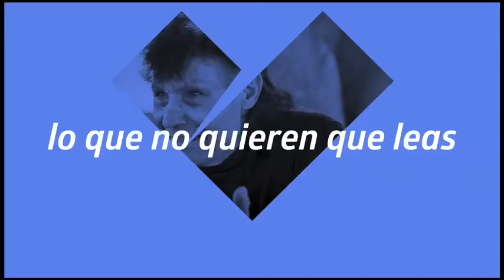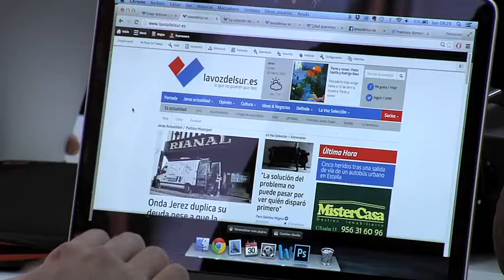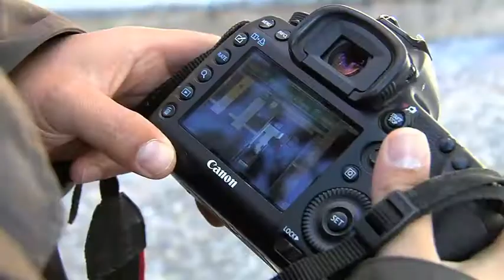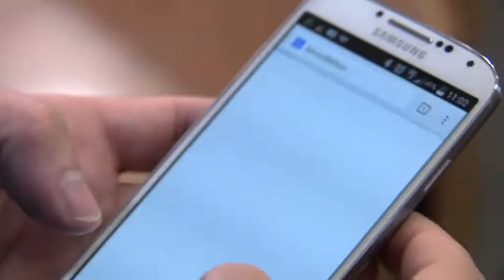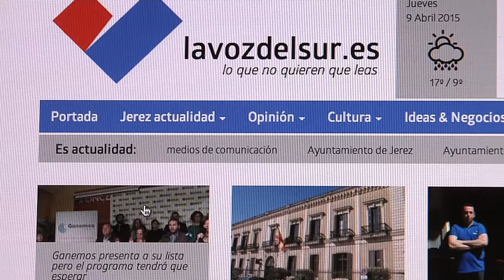lavozdelsur.es en Emplea2 (Canal Sur)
Reportaje sobre lavozdelsur.es en el programa Emplea2 de Andalucía TV de Canal Sur.